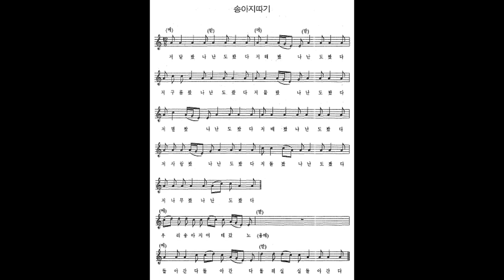민요 / 송아지따기 반주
'송아지따기'는 강강술래와 비슷한 '월워리청청'에 엮어지는 하나의 노래이자 놀이이다.